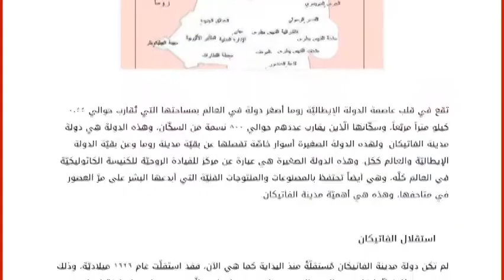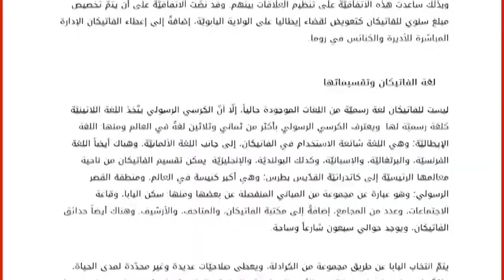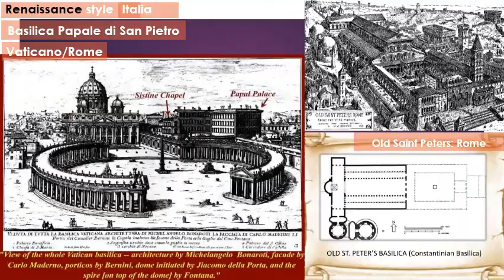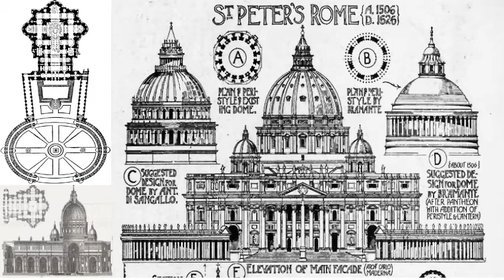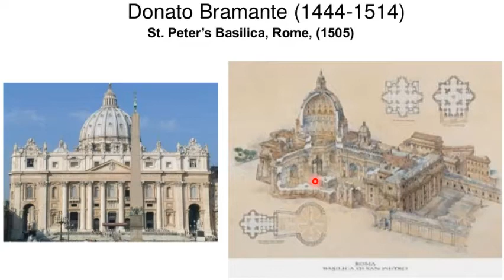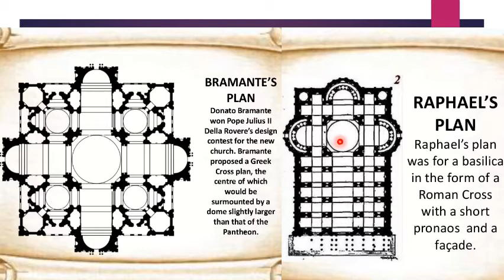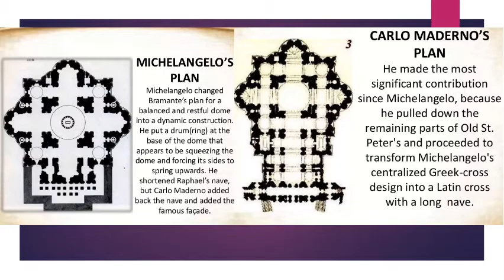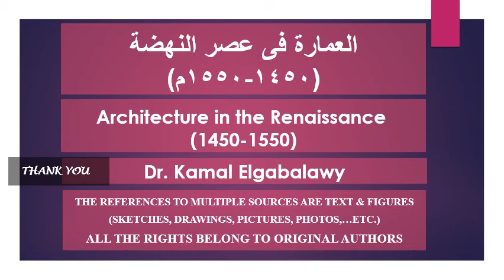كاتدرائية القديس بطرس الفاتيكان روما ايطاليا - طراز عصر النهضة, د/كمال الجبلاوى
تاريخ العمارة: عصر النهضة والباروك بأوروبا,
كاتدرائية القديس سان بطرس/ سان بيتر- الفاتيكان روما ايطاليا,
. Renaissance style: Vaticano/Rome-Italy
 Basilica Papale di San Pietro